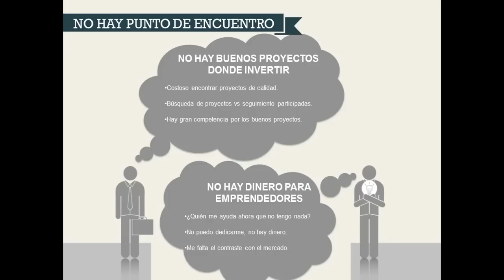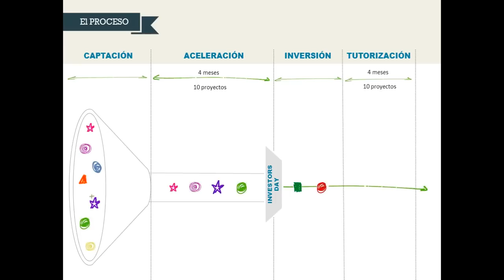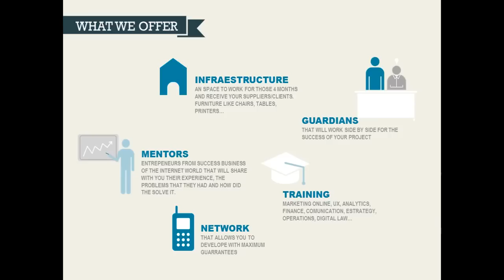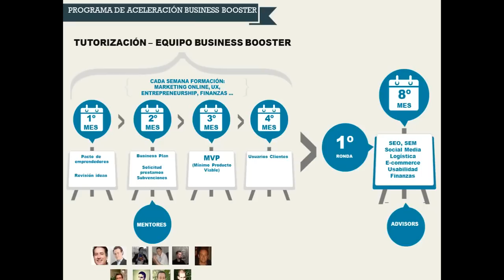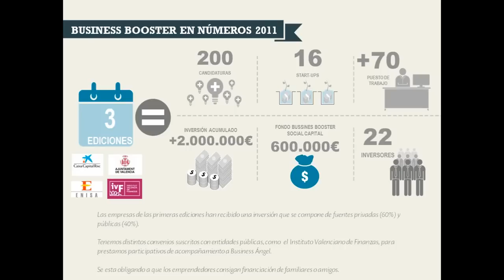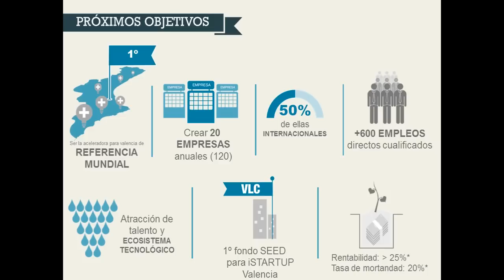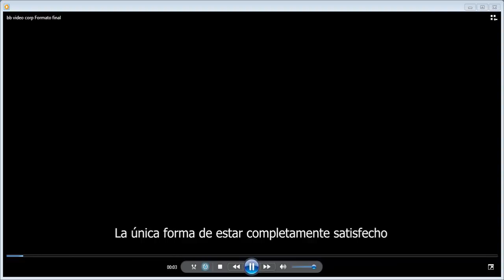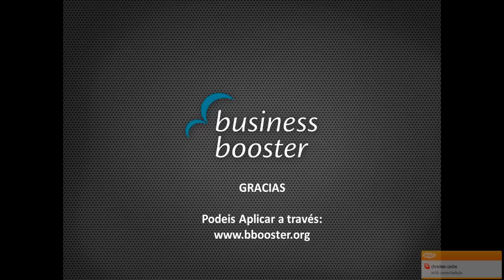Webinar con Enrique Penichet Business Booster